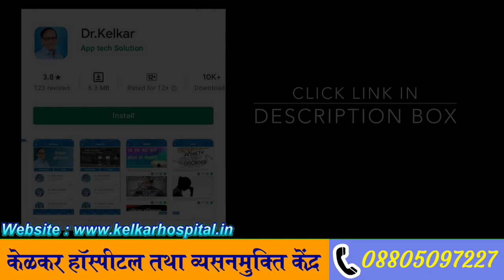मानसिक संतुलन बिगड़ने के लक्षण | Dr. Kelkar | MBBS,MD.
Rs.150/- Only

दुनिया में लाखों लोग मानसिक रोगों के शिकार हैं लोगों को लगता है कि यह सामान्य बात है. यही वजह है कि यह समस्या तेजी से बढ़ रही है इसमें तनाव, डिप्रेशन, चिड़चिड़ापन, गुस्सा , नींद न आना ,हताशा का भाव होना, किसी एक चीज पर फोकस ना कर पाना, दूसरों को नजरअंदाज करना और अपने आप में रहना इसके प्रमुख लक्षण हैं जानते है हकीम सुलेमान ख़ान साहब से इस रोग के लिए कौन सा है वो नुस्खा जिसे अपनाकर आपको राहत मिल सकती है।
The remedies stated herein should not in any manner whatsoever be construed as an alternative to medical treatment/diagnosis of any particular disease and viewers are advised to seek doctor’s advice before practicing any such remedy.

• Psychiatrist
• Hypnotherapist
• Psychotherapist,
• De-addiction Specialist
• Sexologist